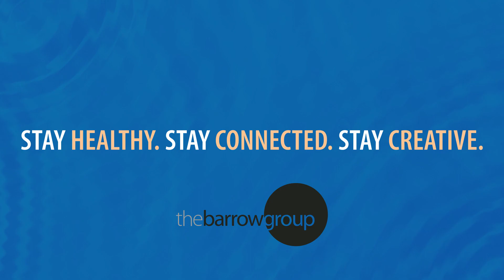Artist Conversation with Chris Roberti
Each Wednesday The Barrow Group hosts weekly interviews with artists in the TBG community. On 5/27/2020, Seth Barrish and Lee Brock interviewed actor, writer, producer Chris Roberti (High Maintenance, Broad City).